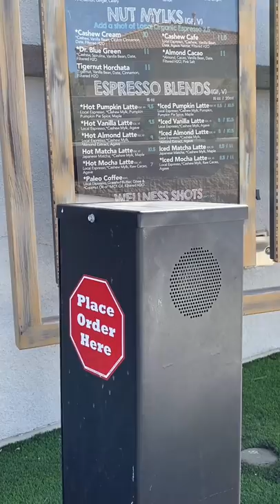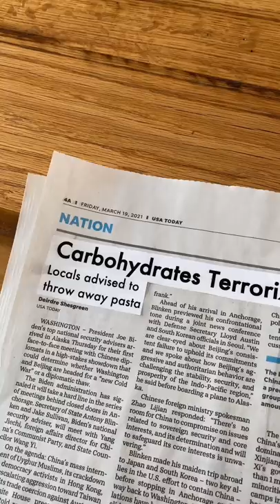SUPER HERO DOG SAVES THE DAY | TikTok Dog Compilation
Hammy the Talking Corgi ears trouble! Watch as he becomes SUPER HAMMY and goes to save the day. Hammy and Olivia Play some gold fish and get spooked by the vacuum. The corgi's get scared of the fire alarm in the house, but dad just needed to change it's batteries. The Corgi's talk about their day at the beach.

More From Hammy and Olivia Here on YouTube

Hammy and Olivia are two adorable Talking Corgis that love their dad and getting into
trouble. Make sure to watch their skits and funny reactions here on YouTube!
and Like the videos for MORE of our favorite Corgis.

Hammy and Olivia are two "talking" corgis that feel their short legs shouldn't make for a shortened vocabulary.